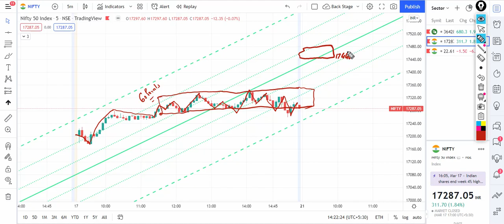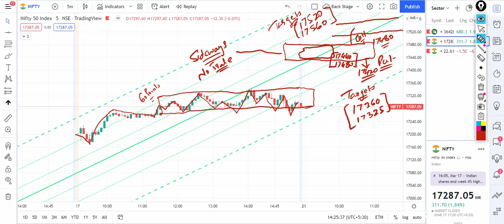21 March 2022 | Nifty Prediction for Tomorrow | Nifty Daily Technical Chart & Analysis in Hindi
This video is for 21 March 2022 Nifty Prediction for Tomorrow. It will help you understand Technical Chart for Nifty Analysis.